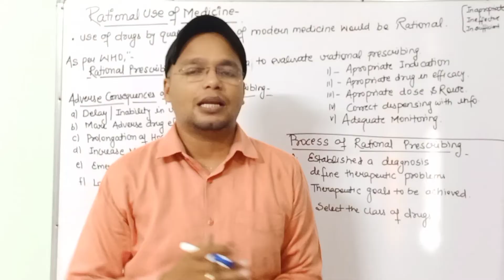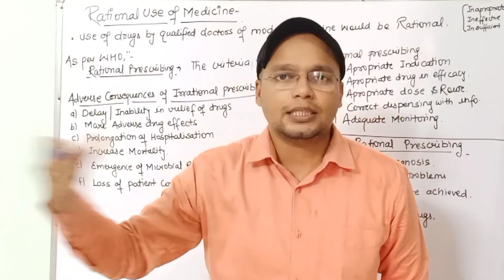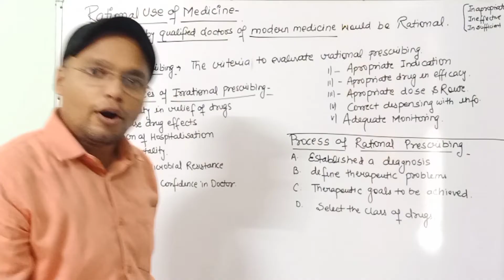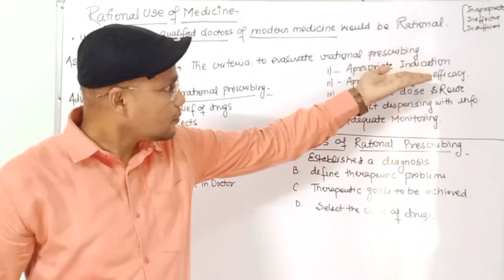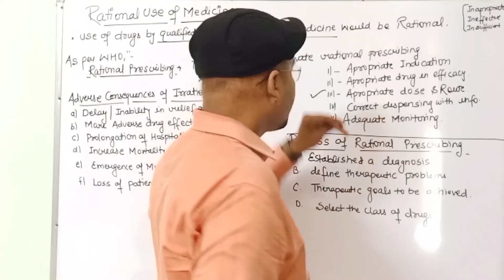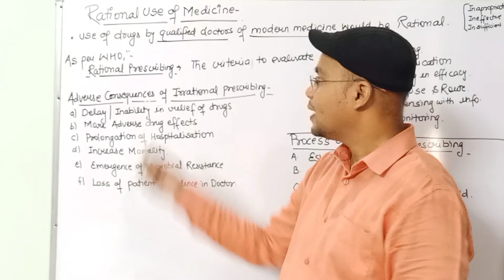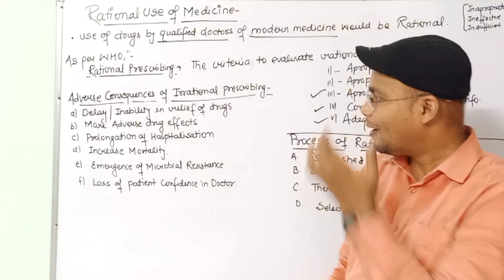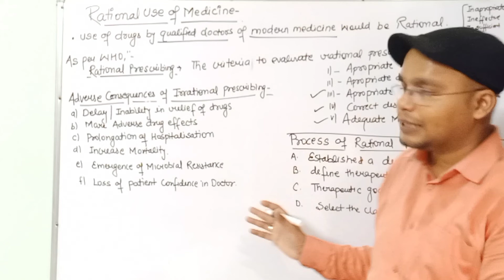Rational use of medicine , How to Rational Prescribed drugs /L-2 Ch-1 Pharmacotherapeutics D.Pharm-2